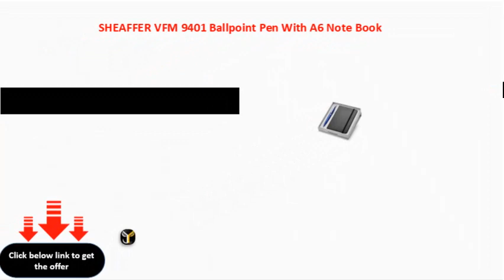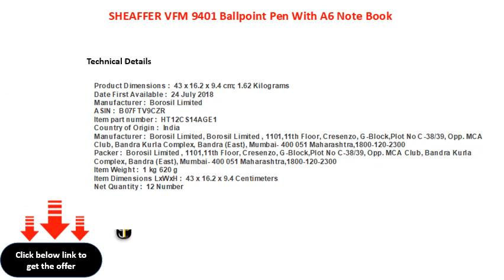SHEAFFER VFM 9401 Ballpoint Pen With A6 Note Book